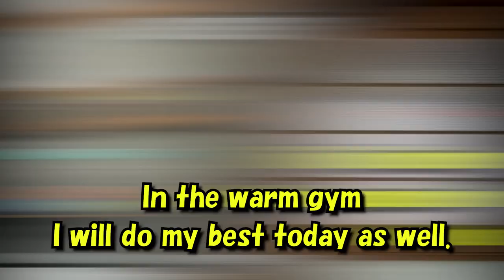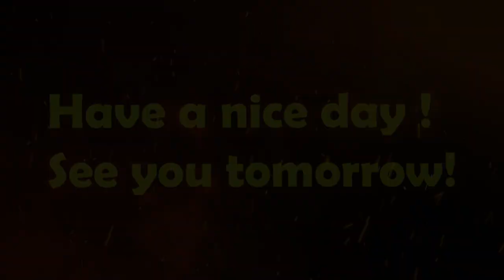Parallel bars Fortune telling 2021 12 17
I finished putting insulation sheets on all the windows of the gymnasium in hell.
This will be a somewhat comfortable winter.

Today's BGM is "토장의 노래_Miso song".